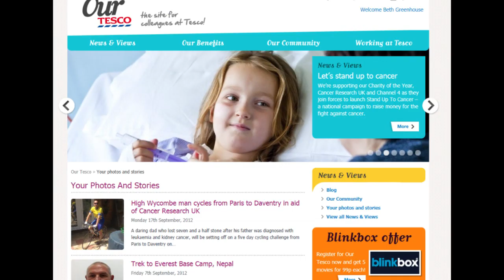Our Tesco launch.mpg